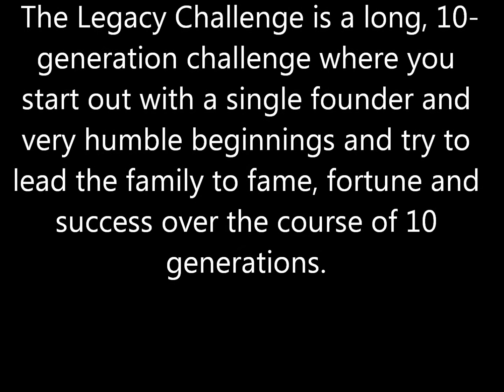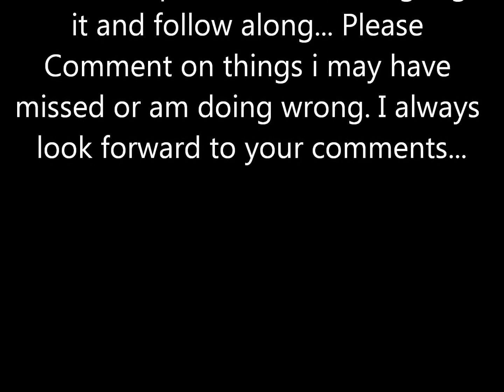LETS PLAY: Sims 3: The Legacy Challange (Ch 2 / Pt 10) - First Heirs / Strange Art Gallery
THE GOBLIN KING PRESENTS: A LETS PLAY SIMS 3
The Legacy Challenge
The Legacy Challenge is a long, 10-generation challenge where you start out with a single founder and very humble beginnings and try to lead the family to fame, fortune and success over the course of 10 generations.
CAN I DO IT? or will everyone DIE a horrible Death?